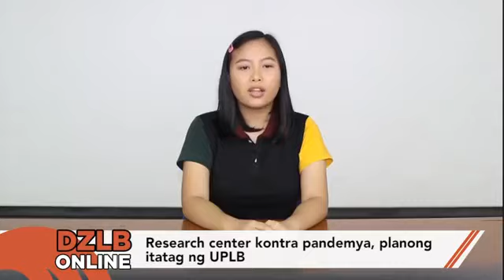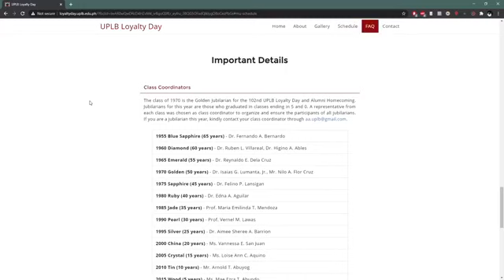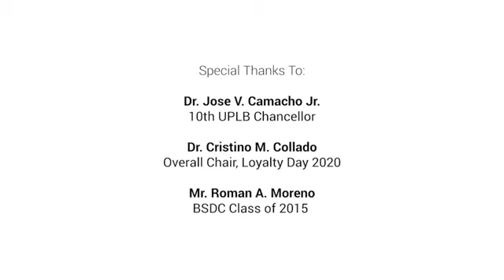Tatak UPLB | Episode 13 Season 1 | 25 September 2020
CDC alumnus, Mr. Moreno, shares his alumni story in the TatakUPLB segment.